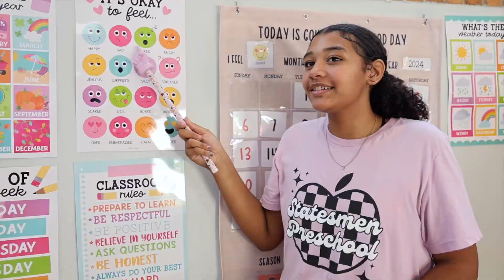Pathways to Self Discovery